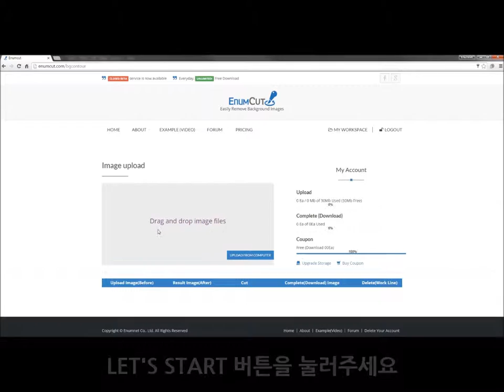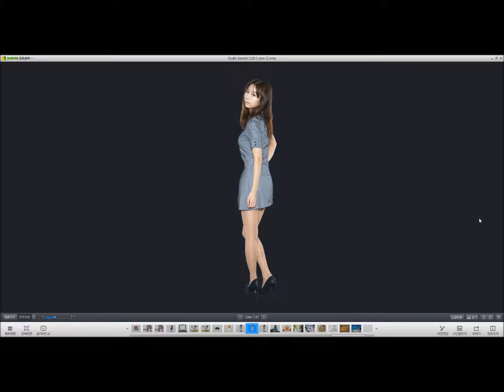Enumcut.com[Tutorial-70]:Manual(Expert) Mode- Model photo for shopping seller-backgrund removal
3 Types of Tool Mode! Quick & Manual(Nomal, Expert) Mode!

이넘컷, 포토샵 필요없는 쉬운 사진 배경제거 누끼 서비스 -  패션 모델 사진 누끼 작업 쉽게하기. 쉽고 편한 정밀한 누끼, 이넘컷

EnumCut!